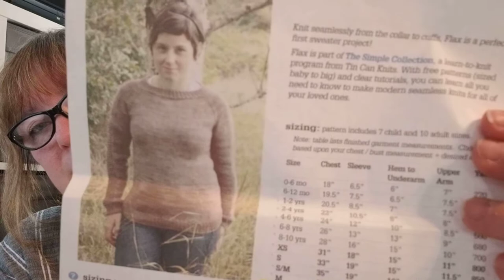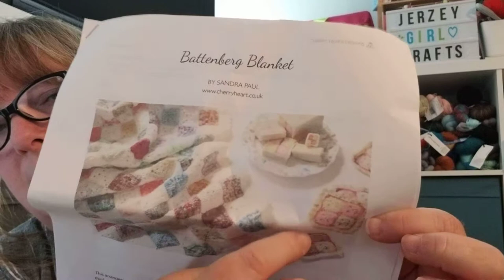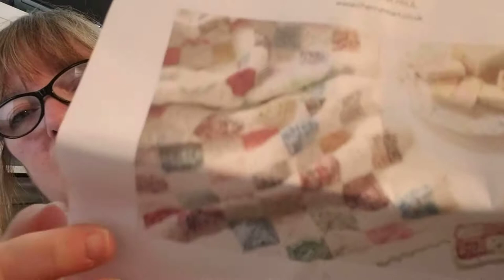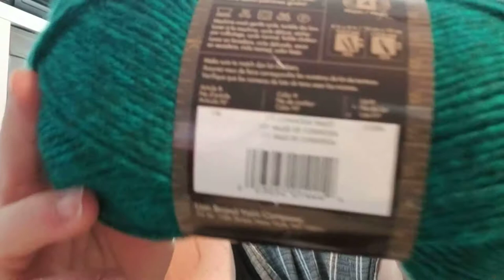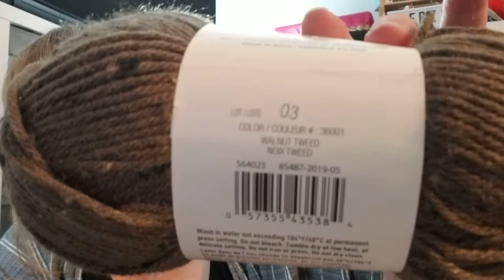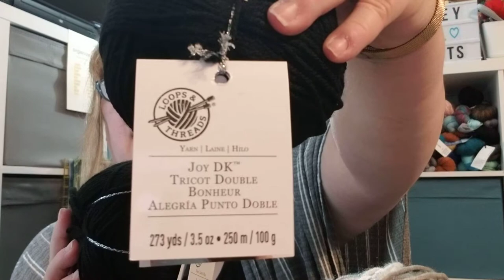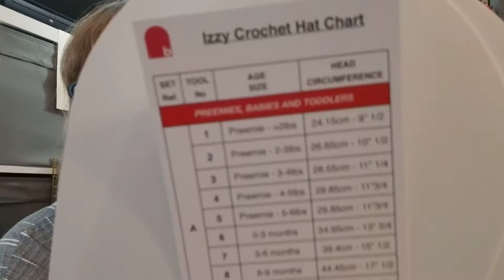Episode 17 : My first knit top down Flax Sweater & a yarn haul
Knit Flax Sweater to show along with a small yarn haul from Michael's and Joann's.  The Flax sweater is a top down sweater from Tin Can Knits.  I also have my 10 most watched Youtube videos from this past week